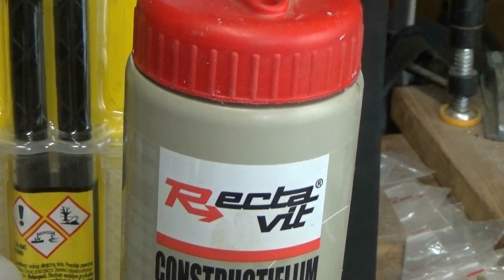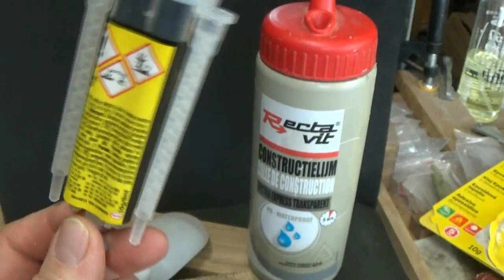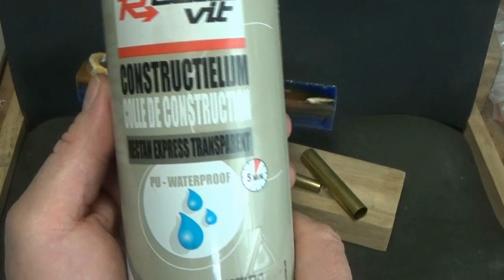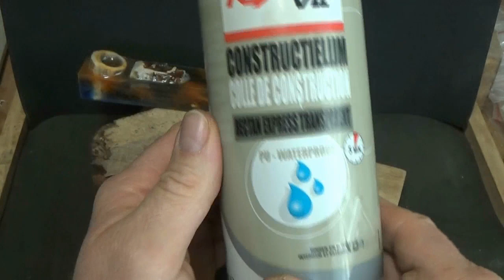Colla per le nostre penne Pen Kit, turning pen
Facciamo il punto sulla colla da adoperare per le nostre Penne.